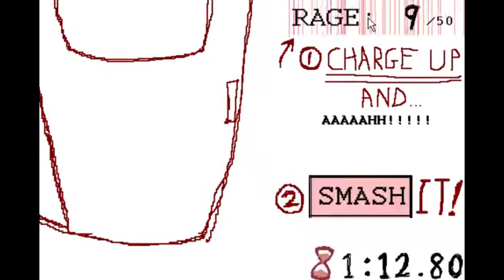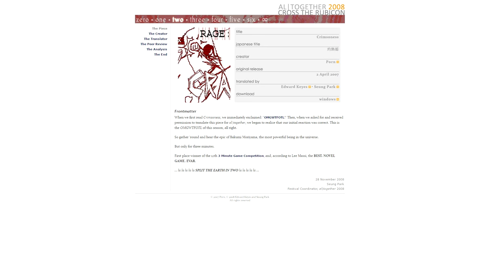CRIMSONESS - Hatred: The Teenage Years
My name is not important...